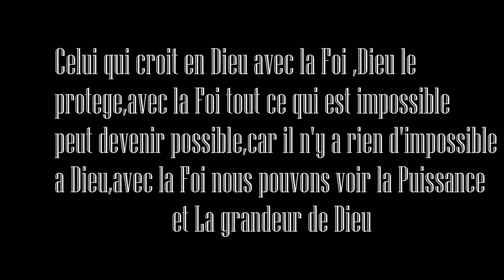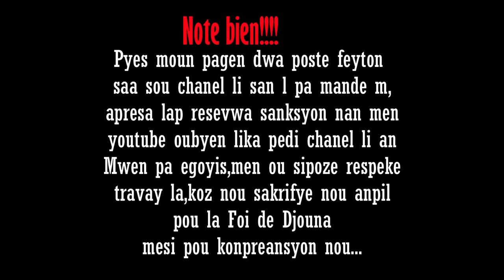𝐋𝐚 𝐅𝐨𝐢 𝐝𝐞 𝐃𝐣𝐨𝐮𝐧𝐚 𝐒𝐚𝐢𝐬𝐨𝐧 𝟐 [ 𝐄𝐩𝐢𝐬𝐨𝐝𝐞 𝟐𝟕] 𝐅𝐞𝐲𝐭𝐨𝐧 𝐄𝐯𝐚𝐧𝐠𝐞𝐥𝐢𝐤 𝐀𝐲𝐢𝐬𝐲𝐞𝐧 𝟐𝟎𝟐𝟑(𝐋𝐚𝐧𝐝𝐚 𝐑𝐞𝐩𝐚𝐧𝐭𝐢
91.514 visualizaciones 15 may 2020
A driving, aspirational orchestral track featuring solo cello. Falls away to a quiet interlude at 2.51, but then builds up to a big backend with choir. Reminds me of rising suns and new beginnings. 🌅

📷 Album art by Amanda Buckley, from an original image by Johannes Plenio (via Pexels) - IG

🔽Download 'Helios' for free from my library 𝐋𝐚 𝐅𝐨𝐢 𝐝𝐞 𝐃𝐣𝐨𝐮𝐧𝐚 𝐒𝐚𝐢𝐬𝐨𝐧 𝟐 [ 𝐄𝐩𝐢𝐬𝐨𝐝𝐞 𝟐𝟕] 𝐅𝐞𝐲𝐭𝐨𝐧 𝐄𝐯𝐚𝐧𝐠𝐞𝐥𝐢𝐤 𝐀𝐲𝐢𝐬𝐲𝐞𝐧 𝟐𝟎𝟐𝟑( 𝐋𝐚𝐧𝐝𝐚 𝐑𝐞𝐩𝐚𝐧𝐭𝐢